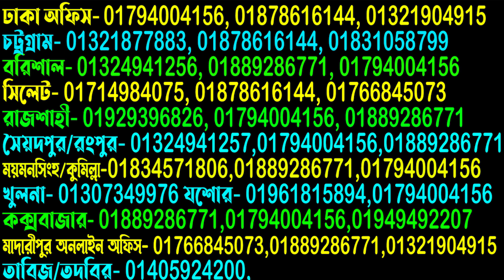পেট ও স্তনের সমস্ত চর্বি ৭ দিনেই ঝরিয়ে ফেলুন ওজন কমানোর বিশ্বের শ্রেষ্ঠ উপায় NO DIET NO EXERCISE